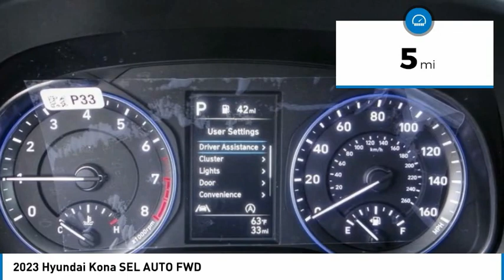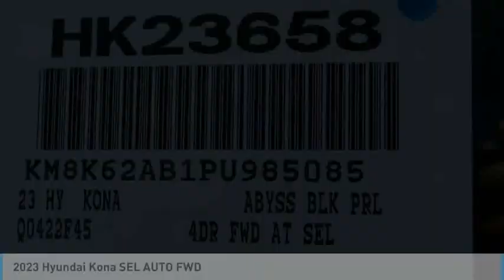2023 Hyundai Kona TEMECULA MURRIETA MENIFEE HEMET CORONA ESCONDIDO HK23658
2023 Hyundai Kona SEL AUTO FWD

Temecula Hyundai
27430 Ynez Rd.

TEMECULA HYUNDAI PROUDLY SERVING TEMECULA, MURRIETA, MENIFEE, HEMET, CORONA, ESCONDIDO, AND SURROUNDING SOUTHERN CALIFORNIA LOCATIONS. THIS BLACK 2023 Hyundai KONA IS EQUIPPED WITH A Engine: 2.0L 4-Cylinder -inc: cover and hood insulator and idle stop and go, TRANSMISSION, AND RECEIVES AN ESTIMATED 30 City/35 Hwy MPG. 2023 Hyundai KONA SEL AUTO FWD 2023 Hyundai Kona SEL Abyss Black Pearl SEL 4D Sport Utility 2.0L 4-Cylinder FWD IVT 30/35 City/Highway MPG All sale prices exclude leases. All prices plus sales tax, license fees, $85 doc fee and any other government fees. Dealer installed accessories extra. Must finance with Hyundai motor finance using standard rates on approved Tier 1 credit. For In-Transit Inventory, any date of arrival is estimated. The actual date of delivery may vary due to circumstances beyond Hyundai and Temecula Hyundai's control. Please contact Temecula Hyundai for availability details. This Vehicle is Located at: Temecula Hyundai, 27430 Ynez Road, Temecula, California 92591. Dealer Installed accessories are optional and may be purchased for an additional charge.All prices subject to government fees and taxes, any finance charges, any dealer document preparation charge, and any emission testing charge.While we make every effort to ensure the data listed here is correct, there may be instances where some of the factory rebates, incentives, options or vehicle features may be listed incorrectly as we get data from multiple data sources. PLEASE MAKE SURE to confirm the details of this vehicle (such as what factory rebates you may or may not qualify for) with the dealer to ensure its accuracy. Dealer cannot be held liable for data that is listed incorrectly. For In-Transit Inventory, any date of arrival is estimated and the actual date of delivery may vary due to circumstances beyond Hyundai and Temecula Hyundai's control. Please contact Temecula Hyundai for availability details. Stock #: HK23658 | VIN: KM8K62AB1PU985085 | 2023 Hyundai Kona SEL Auto FWD TRACTION CONTROL ALLOY WHEELS SECURITY SYSTEM Temecula Hyundai FOR DRIVERS IN THE GREATER TEMECULA, MURRIETA, MENIFEE, HEMET, CORONA AND ESCONDIDO AREAS, YOUR SOURCE FOR INCREDIBLE HYUNDAI MODELS IS TEMECULA HYUNDAI 27430 YNEZ RD TEMECULA, CA 92591